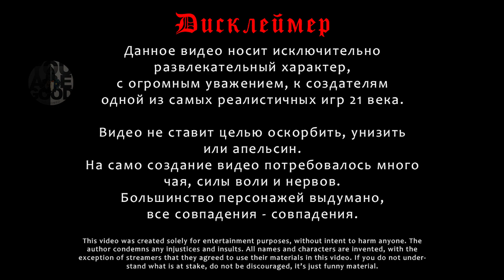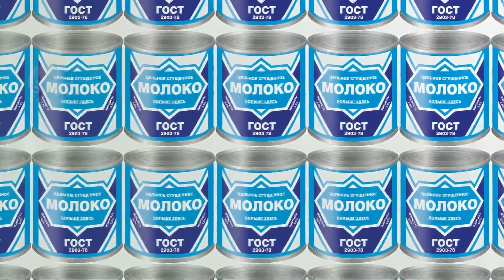Weird Knight - Escape From Weird Tarkov #1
Funny memes about Escape from Tarkov by StarCrusade. There is some Escape from Tarkov funny moments that we all know.

100% видео будет с ограничением прав, поэтому ваша поддержка очень важна.
Мемчики на 90% являются больной фантазией автора.

Видео делалось для конкурса, но кому какое дело))

The video was not made to make money.